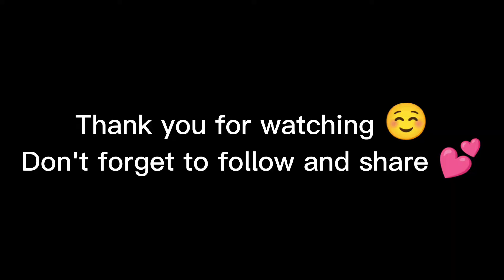TONGUE PRANK 🤣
Dri ko gid naramdaman Ang pag palangga mo Mang😂🤣